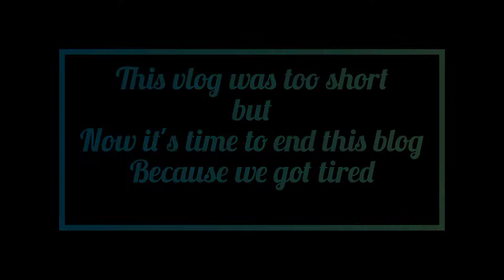||haldi ceremony + mehandi||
in this video the blog was on my sister's haldi